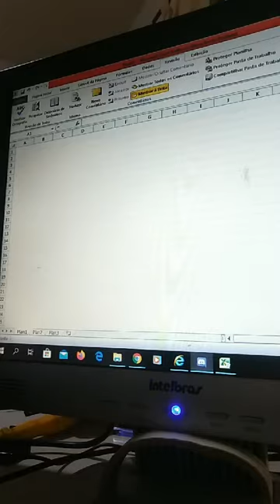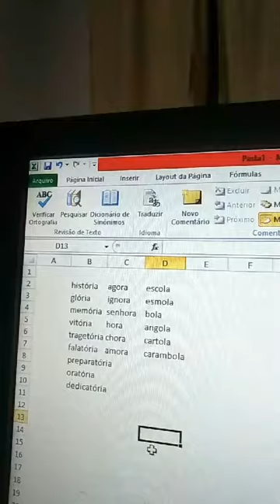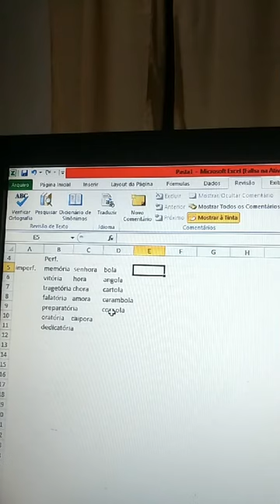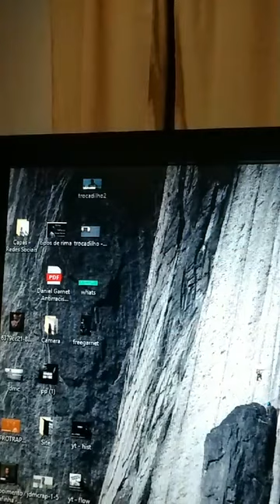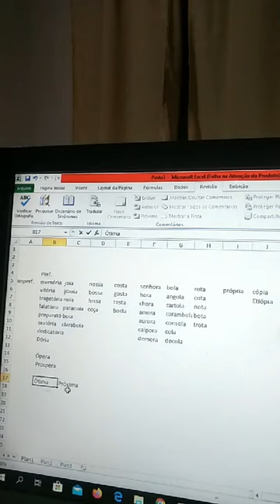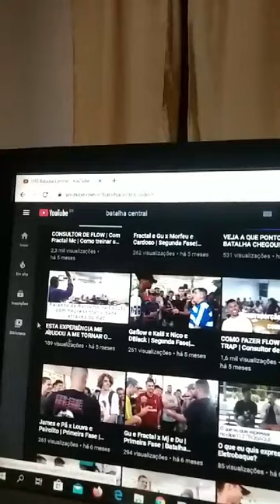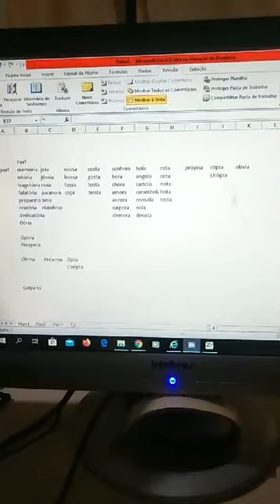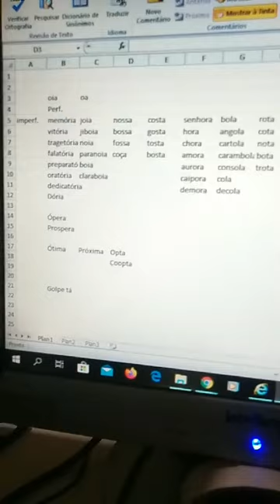COMO AUMENTAR O VOCABULÁRIO NA RIMA USANDO O EXCEL?